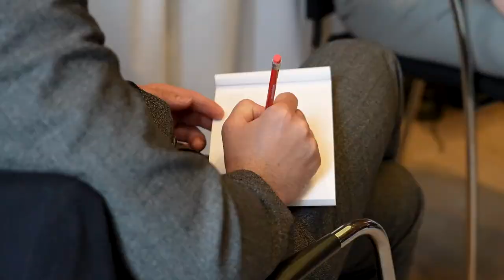Gaining skills for life through an apprenticeship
Hear from our apprentices on what SkillsForLife they’ve gained through their apprenticeship at Balfour Beatty.